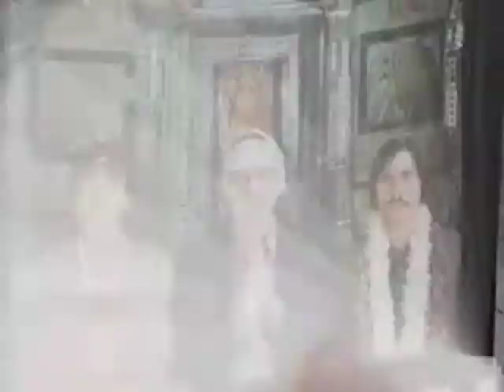E! Flash (2007)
E! Flash segment from the Canadian E! network in 2007, presented by Arisa Cox. Features the Hip Hop Honors, a sneak peek of Britney Spears' "Gimme More" video", the premiere of The Darjeeling Limited, and Extreme Makeover Home Edition.